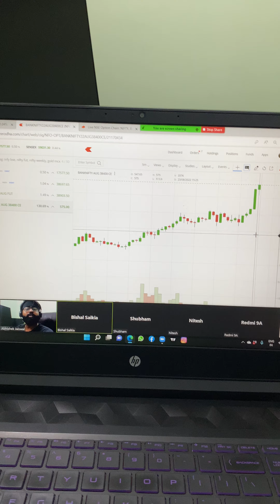Difference between Future and options